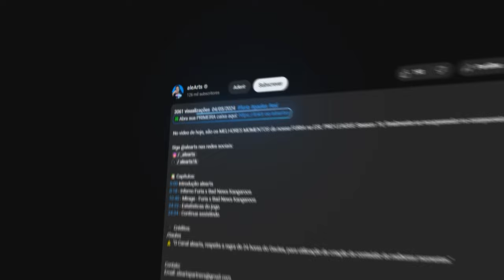ESTREIA NOS PLAYOFFS! 🔥 FURIA vs SPIRIT - ESL Pro League S20 | MELHORES MOMENTOS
FURIA vs SPIRIT - ESL Pro League S20 | MELHORES MOMENTOS

🎮 Créditos: /Liminhag0d